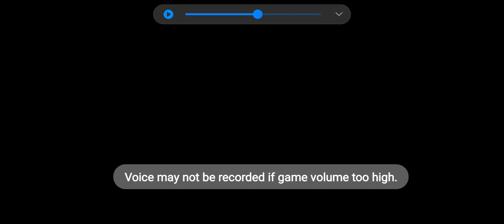INTO THE BADLANDS CHAMPIONS Walkthrough Gameplay 2021.